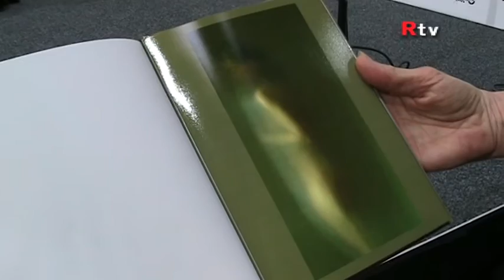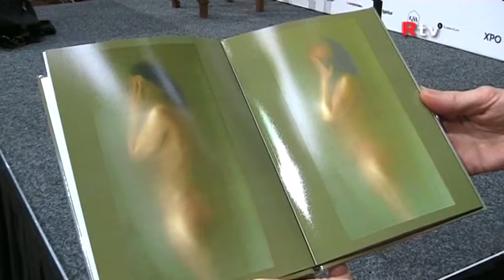A'dam Intern. Art Fair - Ellen Schippers/Paolo Sistilli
Tentoonstelling Amsterdam International Art Fair
in de Beurs van Berlage te Amsterdam.
Interviews met Ellen Schippers en Paolo Sistilli.
Amsterdam 2015.